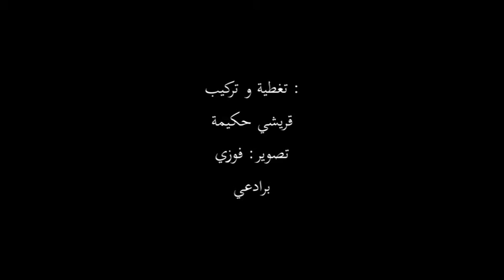مسابقة البحث العلمي للمسرح بوهران/ عبد المجيد اهرى يحصد لى المرتبة الاولى